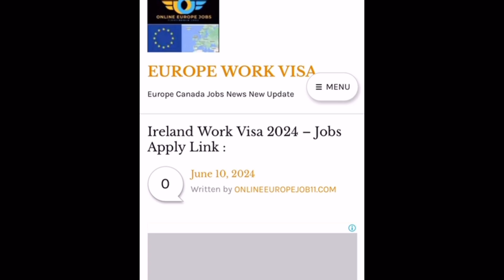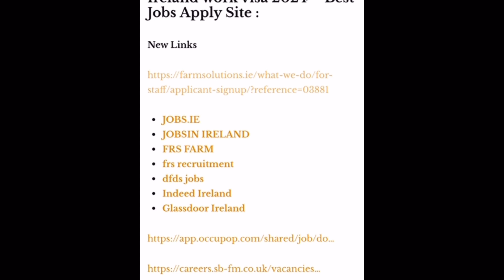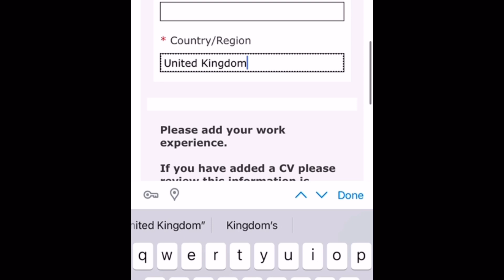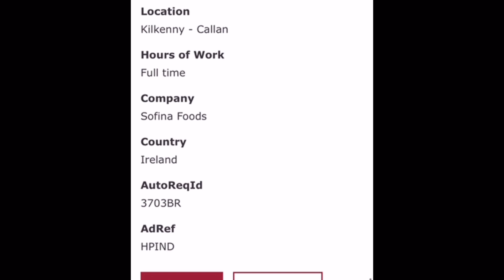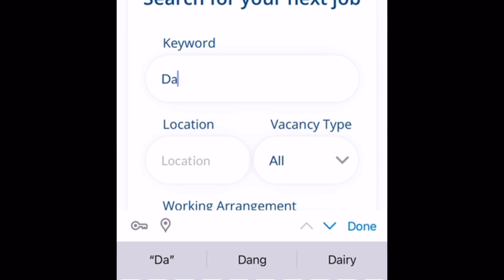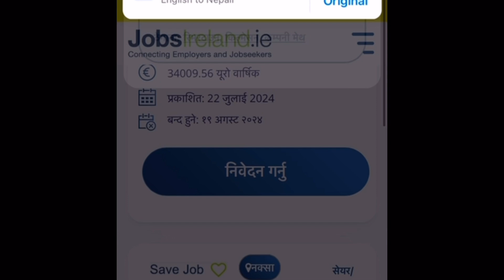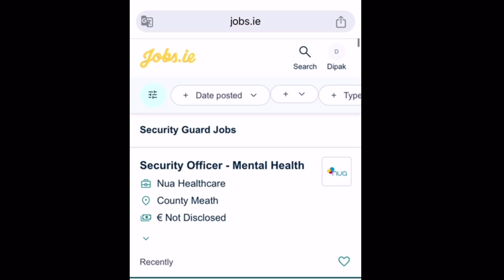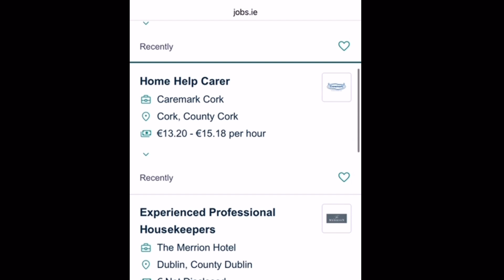Ireland गएका नेपाली को अनुभव | how to apply ireland work visa from nepal 2024